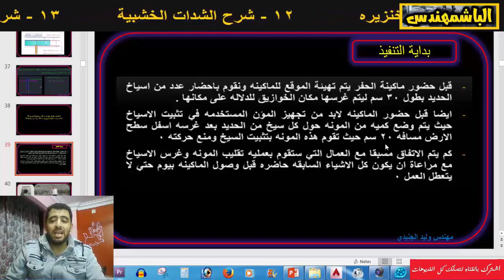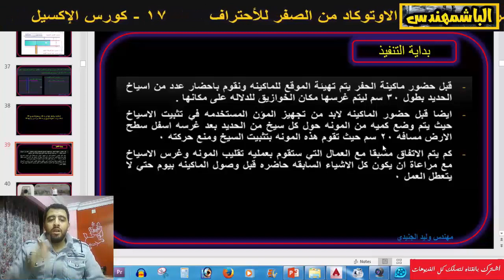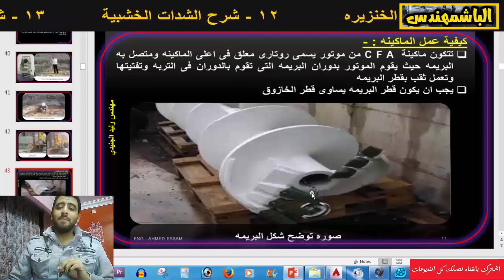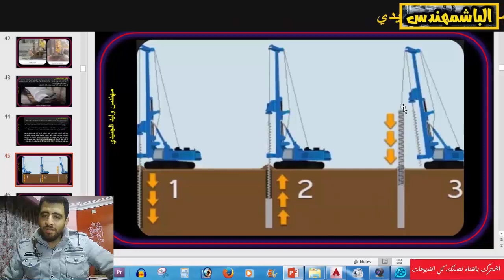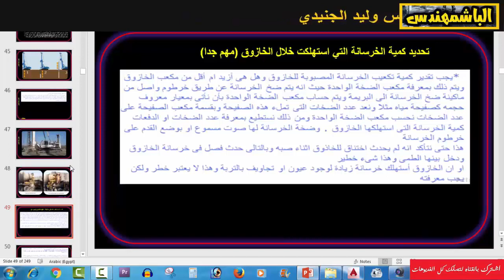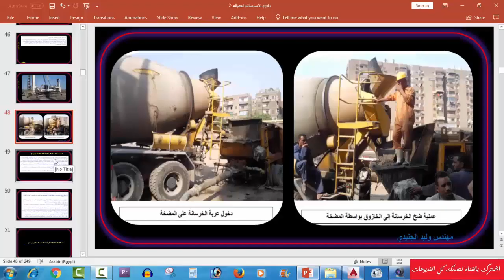خطوات تنفيذ الخوازيق وتثبيت ماكينة الحفر _ كورس التنفيذ _ اعداد مهندس موقع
سلسلة شرح الأساسات العميقة (خوازيق عاملة _ خوازيق سانده _ سند جوانب الجار _ الأبار الأسكندراني _ القيسونات) الشرح يشمل أنواع الخوازيق وكيفية تصميمها وتنفيذها وكذلك الحصر ومشاكل التنفيذ